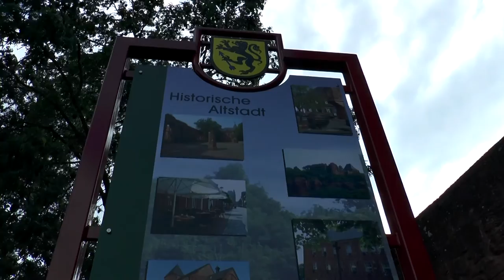DUITSLAND - RUR EIFEL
Reisverslag Schmidt - Heimbach - Nideggen